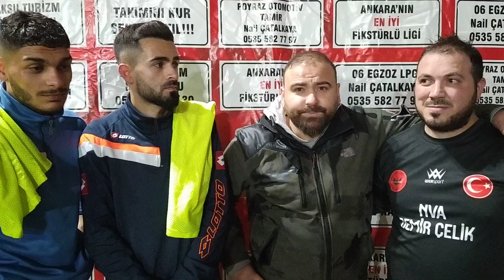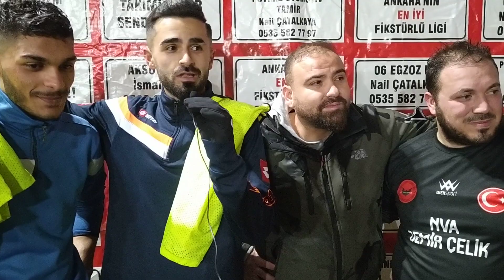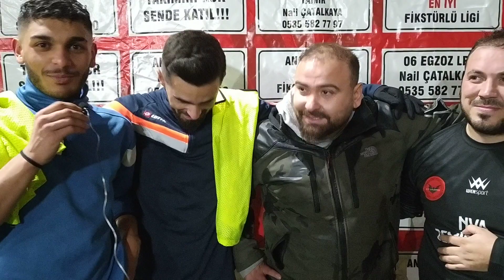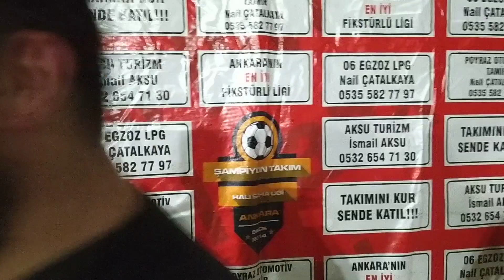ŞAMPİYON TAKIM ANKARA OCAKSÖNDÜRENLER VS YEŞİLÖREN GÜCÜ MAC SONU RÖPORTAJ